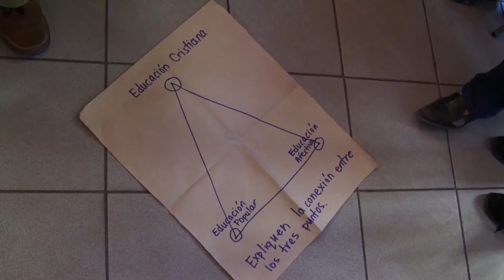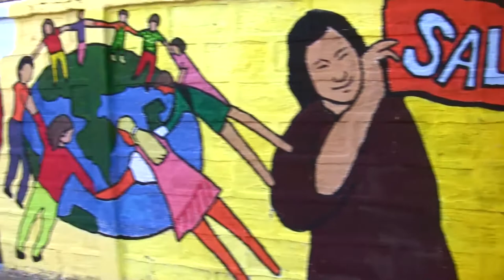Reportaje: El Reencuentro de las Escuelas Internacionales de EPES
La Fundación EPES realizó la primera Escuela Internacional de Educación Popular en Salud durante 2010. Como una bola de nieve el proyecto fue creciendo, y en 2013 ya se habían graduado cuatro generaciones procedentes de 13 países. El reportaje fue grabado durante el "Reencuentro" realizado los días 27, 28 y 29/11/2013.